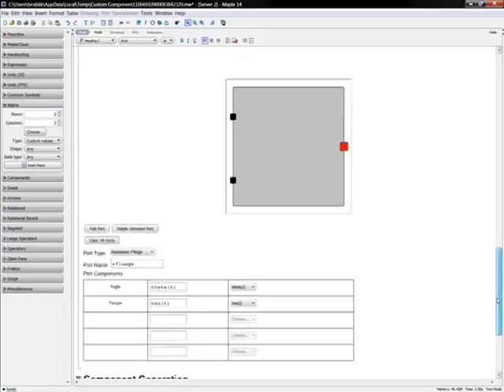Gleichungsbasierte benutzerdefinierte Komponenten